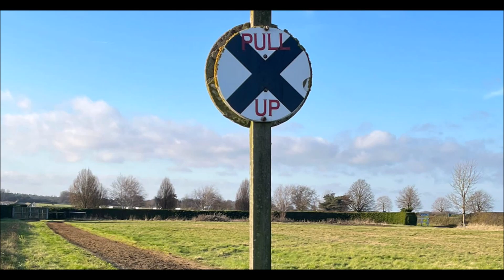Merlin Le Grande - Video 566 (Newmarket Links || December 17th 2023 || Ben Cam)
Our annual Christmas ride at Newmarket Links,  really good day,

This is the footage from my friends GoPro